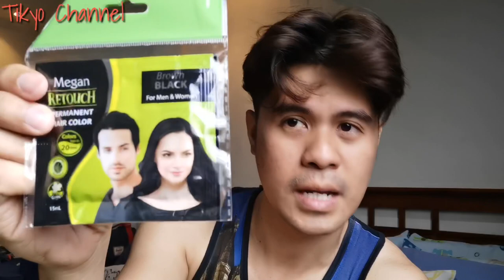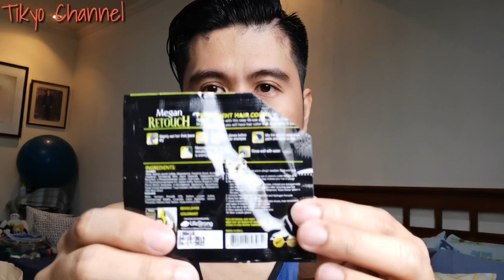MEGAN RETOUCH PERMANENT HAIR COLOR REVIEW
Hello Peeps! I hope you're all  doing great! Happy Thursday nga pala sa inyong lahat. So, for today's vlog,  we'll be doing another product review and its about Megan Retouch Permanent Hair Color.

You can buy it for 29 Pesos only at Mercury Drug store.

Select ALL para updated po kayo sa mga pinagpopopost ko, hehe.